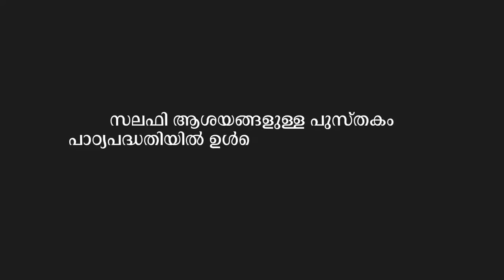SSF Calicut University March on Arabic Studies Issues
സലഫി ആശയങ്ങളുള്ള പുസ്തകം പാഠ്യപദ്ധതിയില്‍ ഉള്‍പ്പെടുത്തിയവര്‍ക്കെതിരെ നടപടി ആവശ്യപ്പെട്ട് SSF സംസ്ഥാന കമ്മിറ്റി കാലിക്കറ്റ് യൂണിവേഴ്‌സിറ്റിയിലേക്ക് നടത്തിയ മാര്‍ച്ച